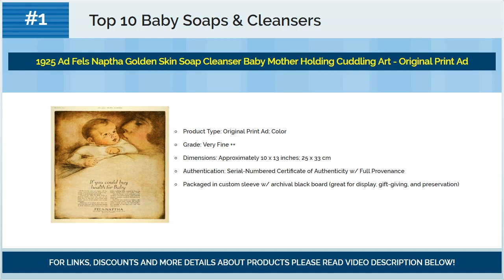Best Baby Soaps & Cleansers 2018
☛ Looking for best baby soaps & cleansers?
☛ We present you best baby soaps & cleansers for 2018.

Top #10) Lysol No-Touch Automatic Hand Soap Moisturizing Aloe & Vitamin E, With Dispenser

Top #9) Gojo 0955 Natural Orange Pumice Hand Cleaner - 1 Gallon

Top #8) PATANJALI Almond Kesar Kanti Body Cleanser, 75G

Top #7) baby pattern Mini diy soap stamp chaprter seal 3.52cm

Top #6) baby pibu Daily Care Travel Gift Set - Fragrance Free - 3 pc

Top #5) Sesderma SALISES Foamy Soap-free Cream, 10.2 Fl Oz

Top #4) Babyganics Multi Surface Cleaner, Fragrance Free, 32oz Spray Bottle (Pack of 3)

Top #3) Febreze In-Wash Laundry Fabric Odor Eliminator Detergent Refresher, Fresh Scent, 50 Fluid Ounce (Pack of 2)

Top #2) Mustela Gentle Cleansing Gel, Baby Hair & Body Wash, Plant-Based Formula with Natural Avocado Perseose fortified with Vitamin B5, 16.9 fl ounce

Top #1) 1925 Ad Fels Naptha Golden Skin Soap Cleanser Baby Mother Holding Cuddling Art - Original Print Ad